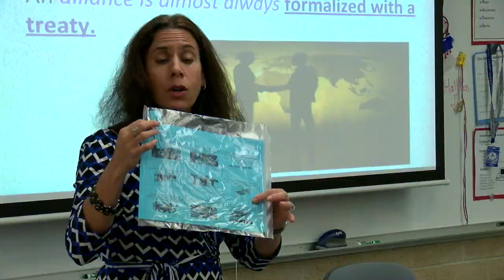2018 Boca Raton Teacher of the Year: Deborah Straus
Deborah Straus of Loggers Run Middle School